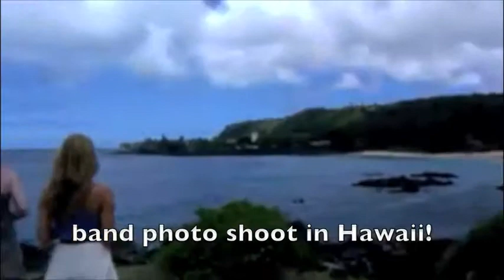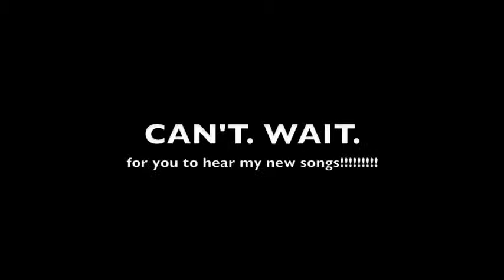Breanne Düren Vlog #3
(sorry the quality isn't too great)